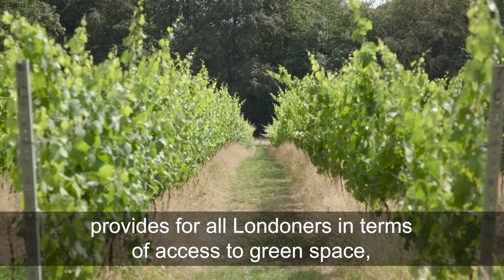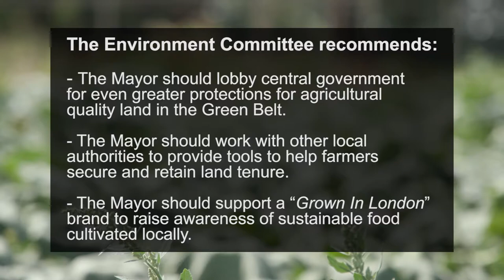Farming in London’s Green Belt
The London Assembly Environment Committee is investigating how farming in London’s Green Belt is a source of sustainable food – and an environmental boon for Londoners. But farmers are worried about the future and the Committee has made recommendations to put the sector on firmer footing.